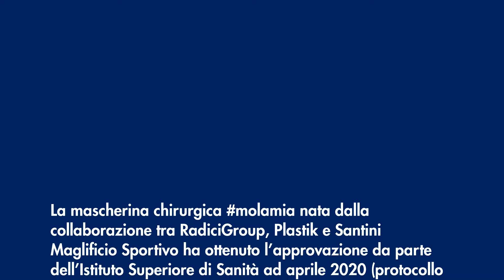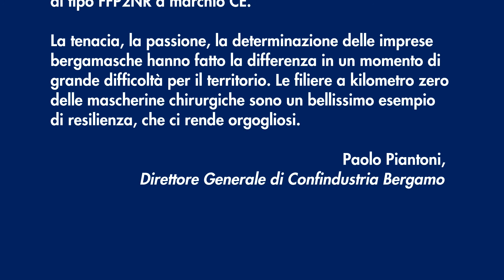Il partner si racconta: Paolo Piantoni @il futuro torna a fiorire